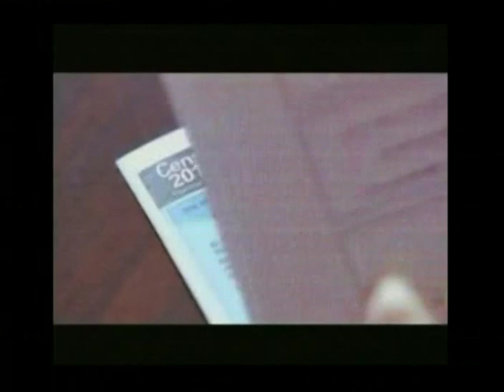Censo 2010 Puerto Rico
Censo 2010 tv Puerto Rico